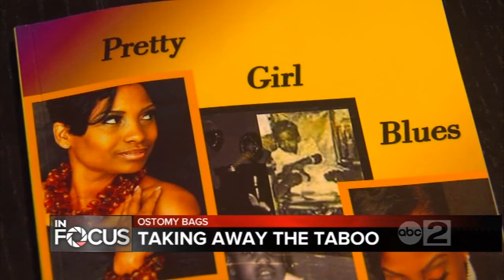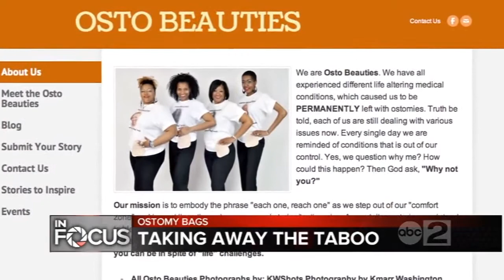Ostomy Bags: Taking away the taboo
The Osto Beauties of Baltimore know that the ostomy bags they wear saved their lives.